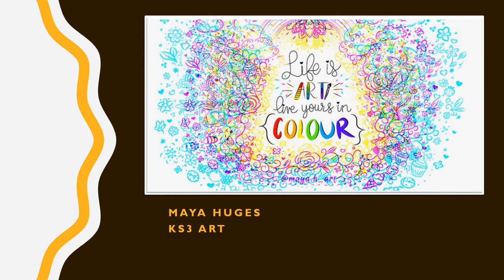Digital Art & Photography Exhibition 2021